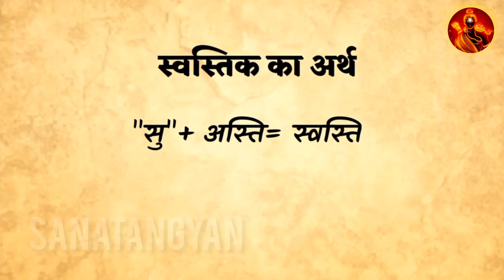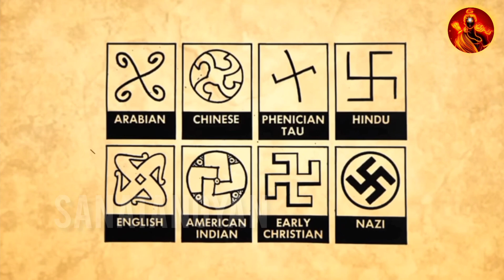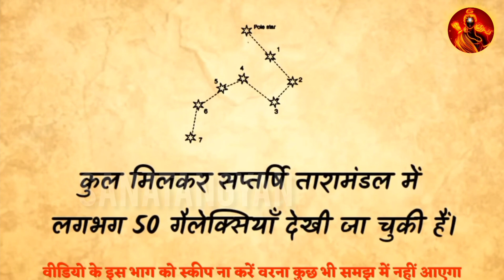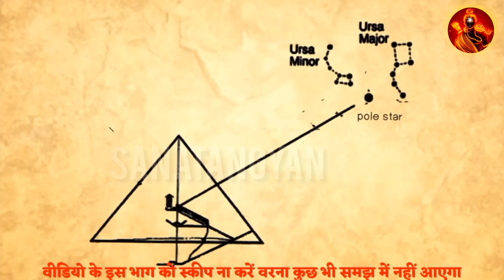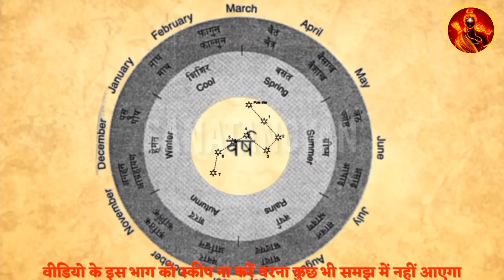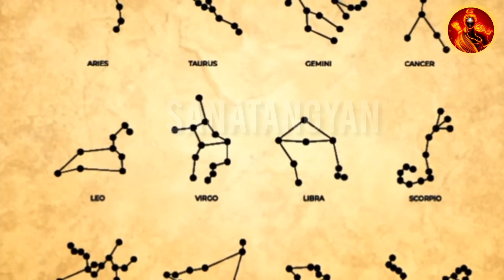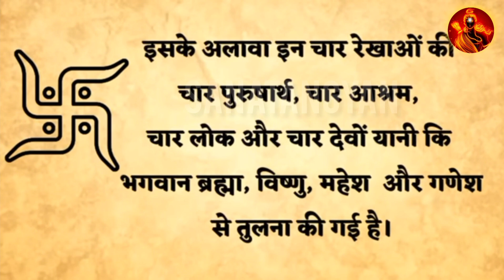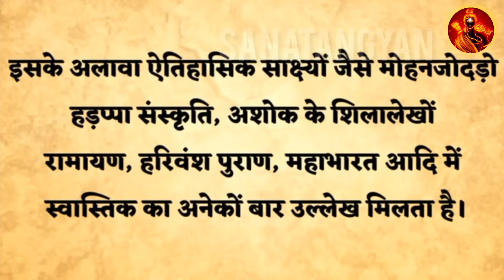स्वस्तिक की उत्पत्ति कैसे हुई। स्वस्तिक का अर्थ क्या होता है। स्वस्तिक का महत्व swastik ka mahatva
स्वस्तिक की उत्पत्ति कैसे हुई

स्वस्तिक का अर्थ क्या होता है

स्वस्तिक का महत्व

svastik

स्वास्तिक

स्वास्तिक की उत्पत्ति कैसे हुई?

स्वास्तिक का महत्व क्या है?

स्वास्तिक का चिन्ह कैसे होता है?

स्वास्तिक का चिन्ह कहाँ से लिया गया है?

घर में स्वास्तिक कैसे बनाएं?

swastik ka chinh

swastik ka chinh kaisa hota hai

swastik ka matlab kya hota hai

swastik ka photo

swastik ka mahatva

swastik ka nishan kaise banaen

swastik ka arth